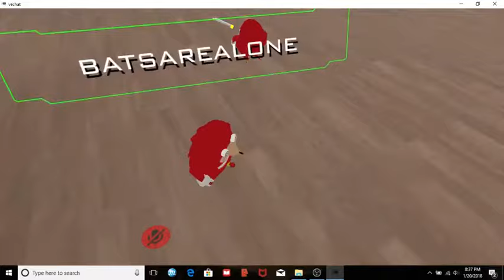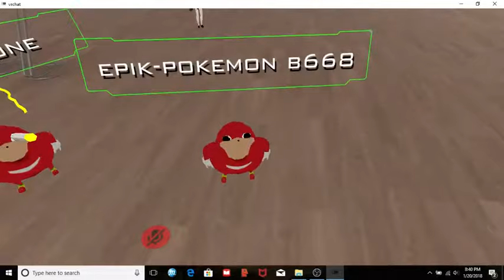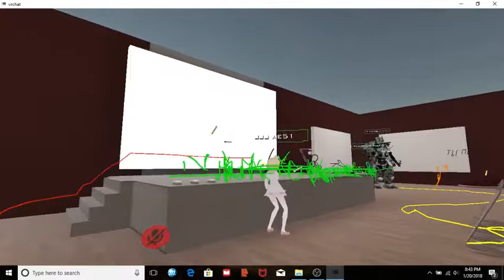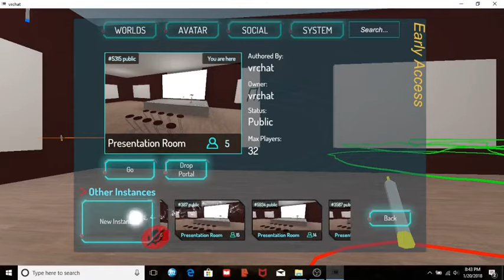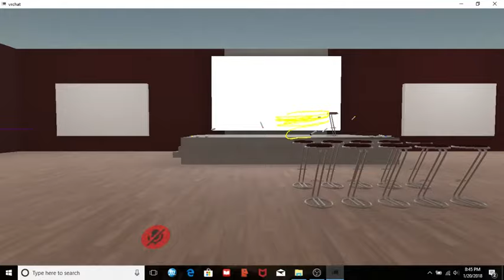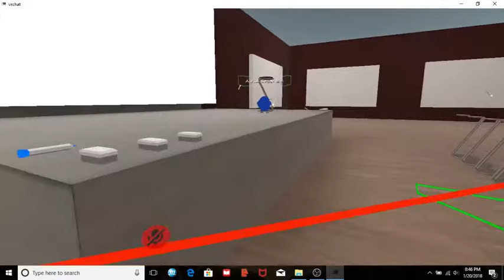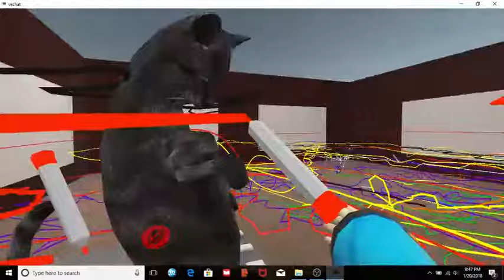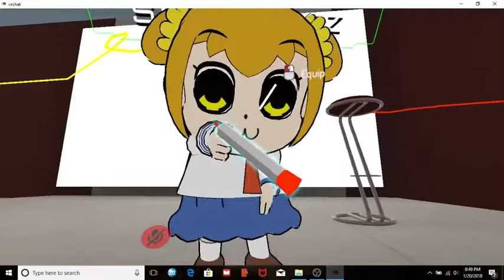VR CHAT- dancing kanna, trolling, and chats